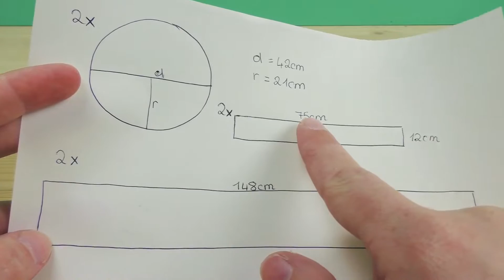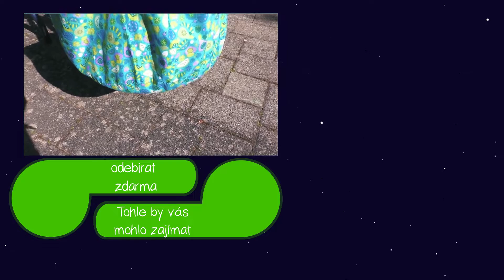Šití pro pokročilé i začatečníky | Taška na dort | Návod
Tyto playlisty by Vás mohly také zajímat:
Nejnovější videa:

Další skvělé kanály:
Hraj si se mnou - hračky pro děti: